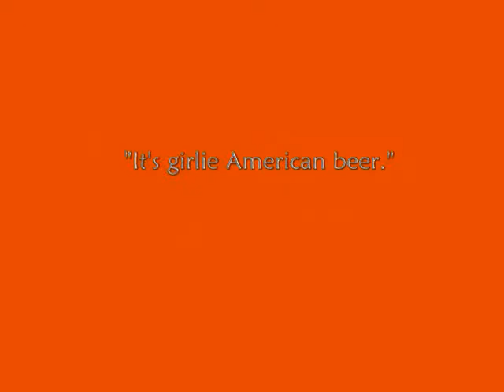Beer & Crabs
Father & Son competition for crab eating... with a little tiramisu and beer action. In other words, a typical Sunday afternoon at the house.